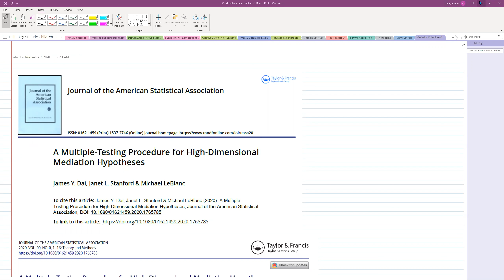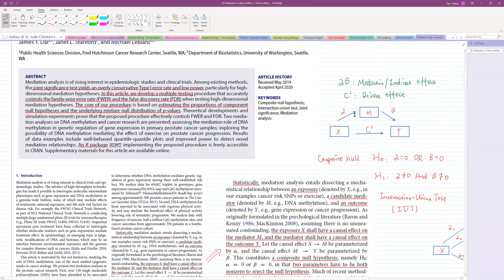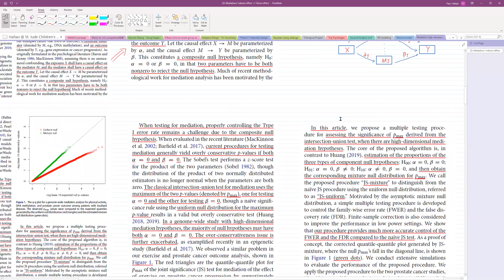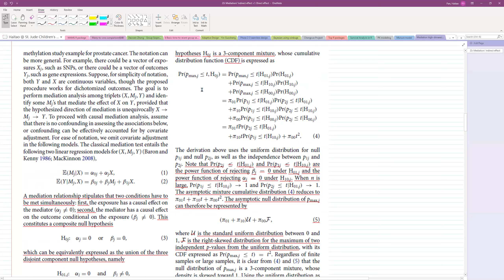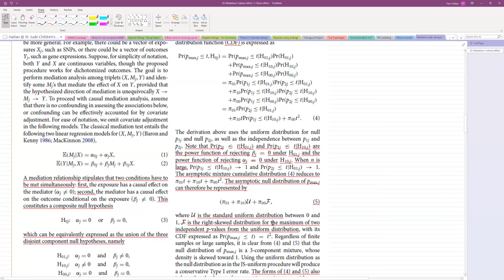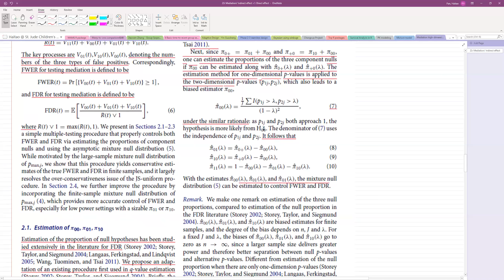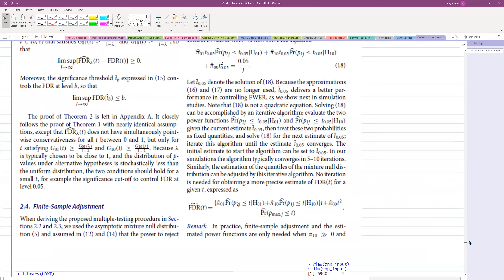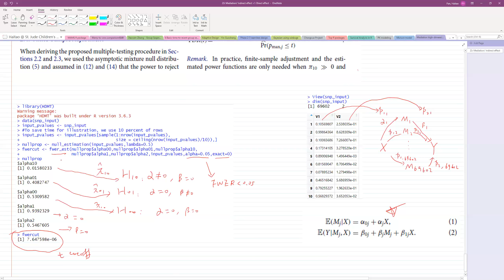Modern Clinical Trial Design Lecture Series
In this lecture, I will introduce the modern oncology clinical trial design methods, especially will focus on phase I, phase II trial designs. Many designs will involve Bayesian techniques, therefore, I will add concise introduction to the Bayesian methods in appropriate places within a course video or provide separate lectures for it. All introduced designs/methods introduced in the lecture will not only have a theoretical background but have software/code implementations with real-world examples. This series would be updated every 2 weeks and won't be stopped.